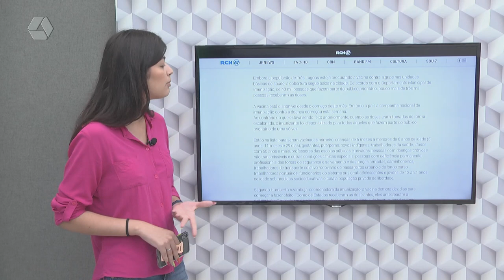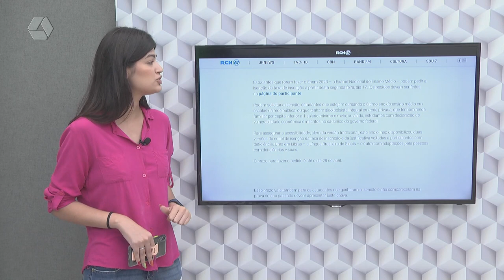Confira os destaques do Portal RCN 67